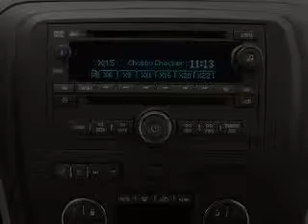2011 Buick Enclave - White Bear Lake MN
Year: 2011
Make: Buick
Model: Enclave
Trim: CXL
Engine: 3.6 liter 6 cylinder 24 valve
Transmission: 6-Speed Automatic
Color: Cocoa Metallic
Mileage:
Address:
3900 North Hwy 61